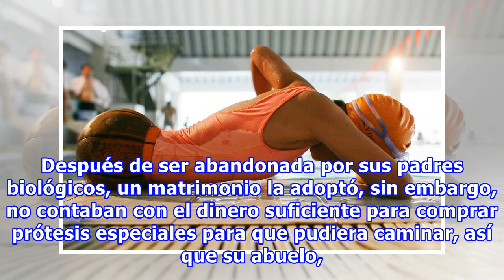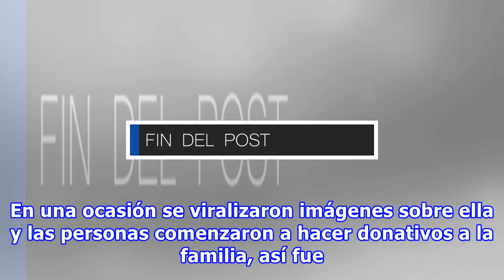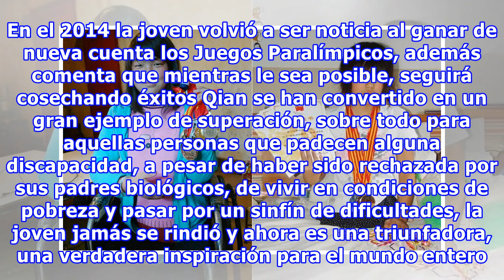Mira como luce la ‘niña pelota’ después de 10 años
GIF Su historia causó gran controversia e indignación ya que fue abandonada por sus padres cuando nació pues no tenía piernas. Ahora es para muchos un gran ejemplo de superación, fortaleza y valentía. La pequeña Qian Hongyan nunca se rindió y continúa tratando de llevar una vida lo más apegado a la ...
Fuente: taringa